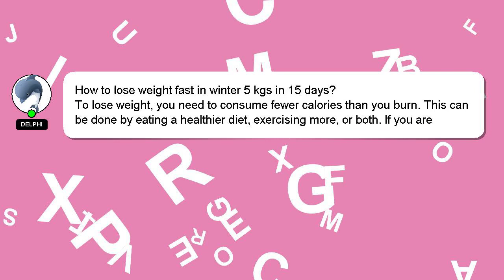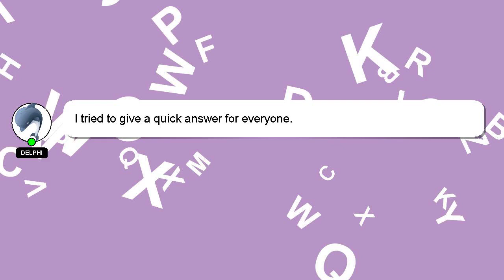How to lose weight fast in winter 5 kgs in 15 days?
A brief introduction of myself, Hello there, my name is Delphi. I am willing to help you find the solutions to your questions. - How to lose weight fast in winter 5 kgs in 15 days?

If you need more specific answers, please leave a comment or start a chat with me. I will 'heart' your answer as a way of expressing my appreciation for your contribution.

*2 What we are experimenting :*